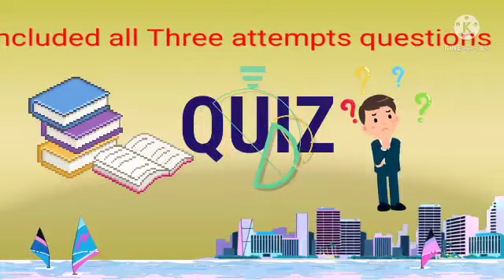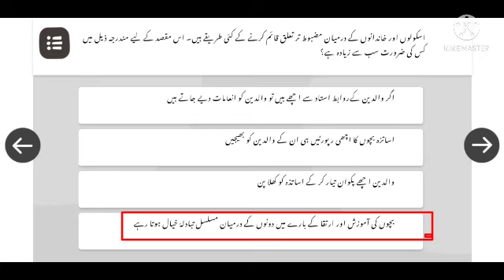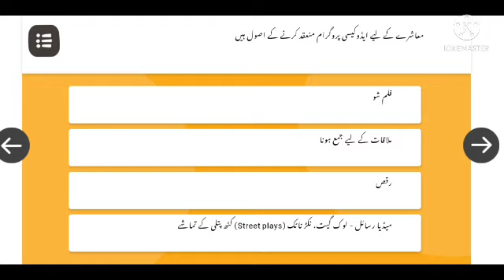Nishtha 3.0 Module 4 Answers| Nishtha Module 4 answers in urdu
Nishtha 3.0 FLN Course 4 Urdu
Nishtha FLN Course 4
Nistha FLN Module
Nishtha 3.0 FLN module 1
Nishtha module in urdu
Nishtha FLN
NISHTHA 3.0 2022
Nishtha 3.0 FLN Module 4 in Urdu
Nishtha 3.0 Urdu medium
FLN M4 in urdu
Nishtha FLN Module
Nishtha 3.0 Online Training
Nishtha Module 4
Nishtha urdu answer key
FLN Nishtha in urdu
Nishtha in urdu
Nishtha for Urdu medium
Urdu answer key of Nishtha